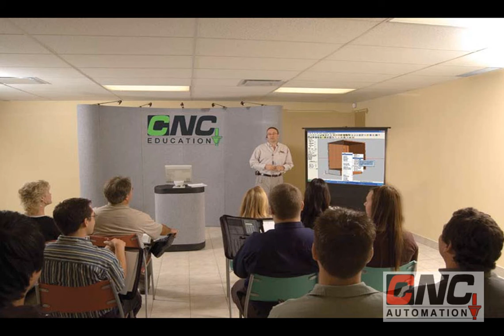Thermwood Rotary Playback Device 2 - Pocketed Post